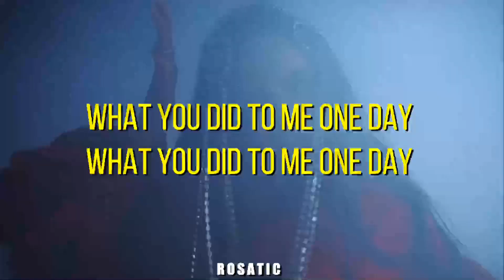Rosalía - A ningún hombre [English lyrics]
[✨] The translation aren’t not literally, it may confuses you a little so if you have any question ask me.

[🥀] You can request any song for me to translate from the Spanish language and any other language that you want. También tradujo canciones al español, para la gente de habla española, así que podéis pedir lo que queráis.

[👑] A little bit about Rosalía’s album “El mal querer”; This album was her final work for her college, she wrote a story about a girl  being mentally abused by her lover and how she escaped from him. The album has 11 chapters, every chapter is a song except the chapter 6, “Preso” which is a “narrative” an important one, check it out. Her entire album is a mix of pop and flamenco, a traditional music from Spain, it’s difficult to understand the songs, they are written like a poem and she is using typical words from the genre which might be odd to people that are not from Spain, more specifically Andalucía.

A ningún hombre consiento
Que dicte mi sentencia
Sólo Dios puede juzgarme
Sólo a él debo obediencia
Hasta que fuiste carcelero
Yo era tuya compañero
Voy a tatuarme en la piel
Tu inicial porque es la mía
Pa' acordarme para siempre
De lo que me hiciste un día
Para acordarme para siempre
Y recordarlo to'a la vi'a